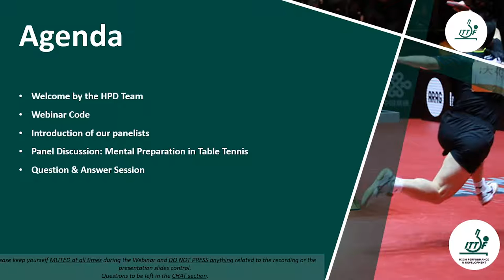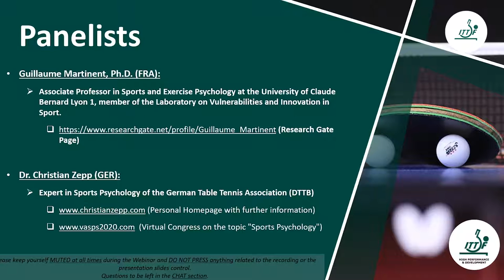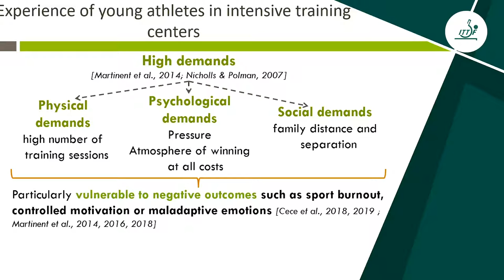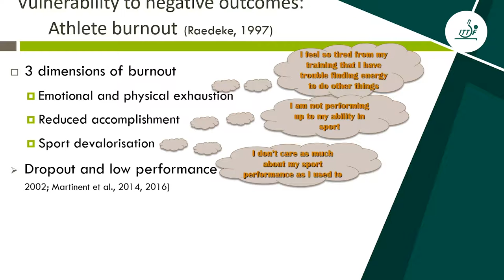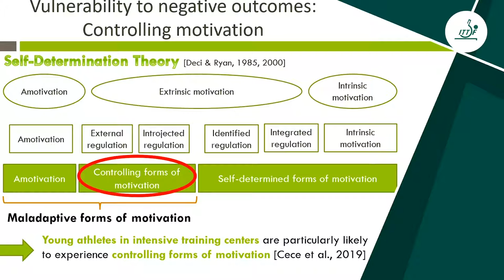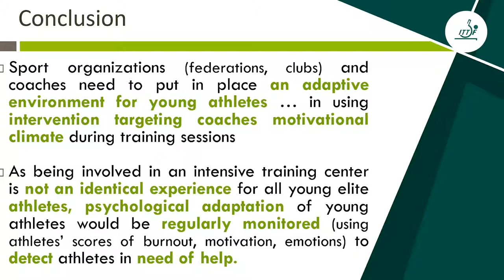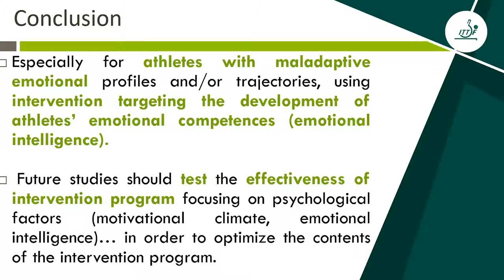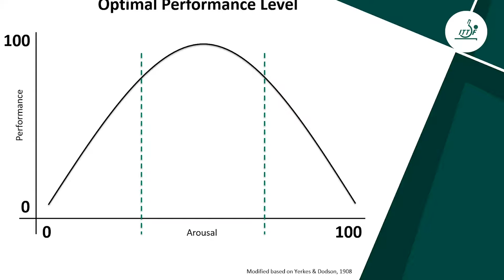ITTF High Performance & Development Webinar 12 - Mental Preparation in Table Tennis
Continuing our series featuring ITTF's High Performance & Development Department covering a whole range of topics on table tennis. The webinar is free for all to join in and watch as players, coaches and sports enthusiasts can all join in to find out more about the ins and outs of Table Tennis.

Up next, we have "Mental Preparation in Table Tennis".

The panellists were:

1) Guillaume Martinent, Ph.D. (FRA): ​
- Associate Professor in Sports and Exercise Psychology at the University of Claude Bernard Lyon 1, Member of the Laboratory on Vulnerabilities and Innovation in Sport (Research Gate Page)​

2) Dr. Christian Zepp (GER): ​
- Expert in Sports Psychology of the German Table Tennis Association (DTTB)​
(Personal Homepage with further information) ​
(Virtual Congress regarding the topic "Sports Psychology)